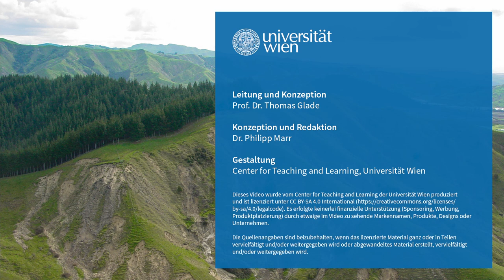L7V5 Umweltauswirkungen aus der Sicht des Bundesministeriums für Inneres BM | iMooX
MOOC Zitierempfehlung:
GLADE, T. (2021): Umweltauswirkungen aus der Sicht des Bundesministeriums für Inneres – Interview mit Robert STOCKER, BM.I. – In: GLADE, T. (Hrsg.): Klimawandel MOOC (KliMO): Wissenschaftliche Grundlagen. iMooX; (abgerufen TT.MM.JJ).